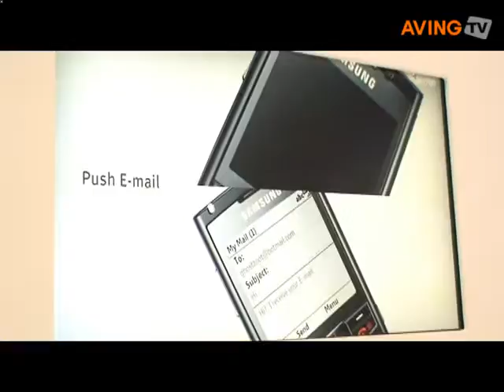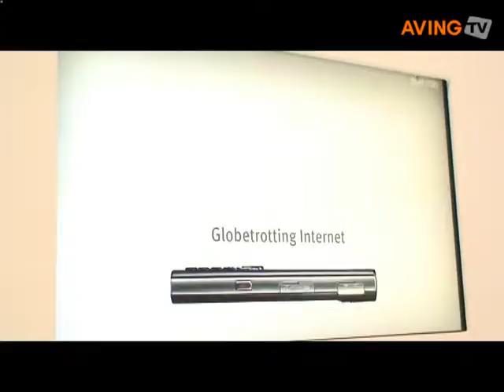삼성전자, 'DLNA' 인증받은 스마트폰 i780 공개